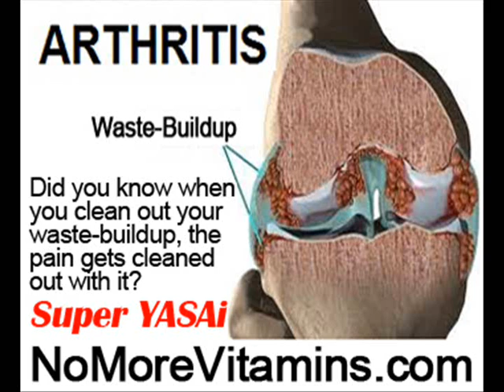Foot And Ankle Swelling And Pain by NoMoreVitamins com